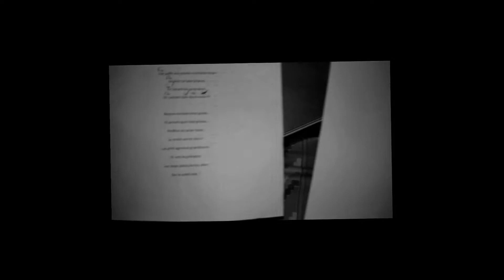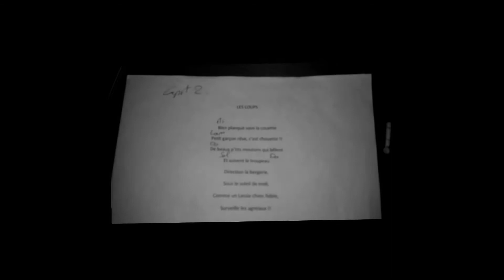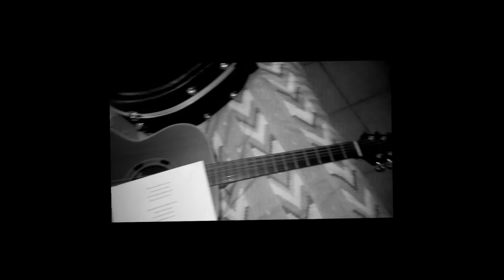Les loups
Mon fils voulait regarder la chaîne parlementaire, moi Gulli...je lui ai donc expliqué, à travers cette chanson que les dessins animés sont beaucoup moins dangereux.